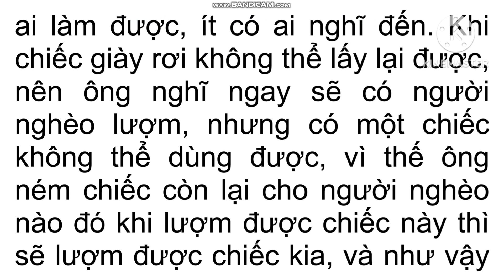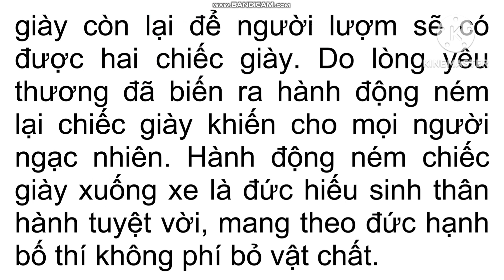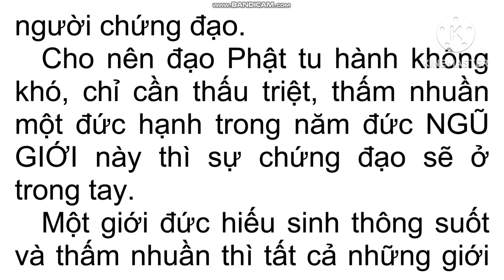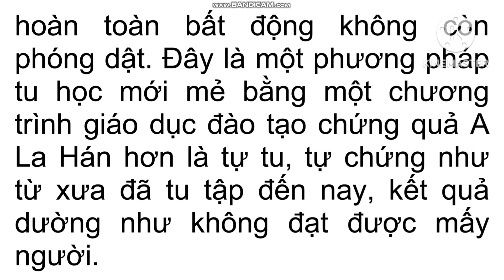Chương trình đào tạo nhân cách sống P2 - Tu viện Chơn Như - Thích Thông Lạc.